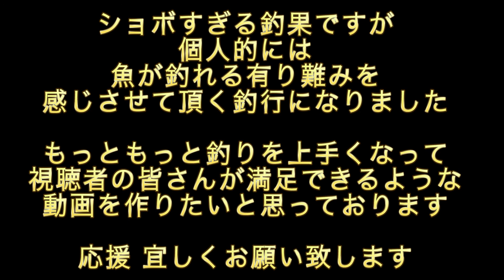執念の１匹！！ 横浜・横須賀 釣行記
ご覧頂き、誠に有り難う御座います。
横浜・横須賀で釣りしてきました！！「VOVO☆鉄平」と申します